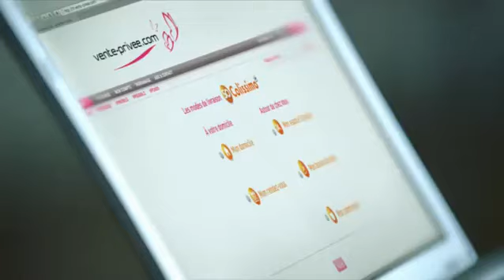"So Colissimo" La Poste Nouvelle publicité